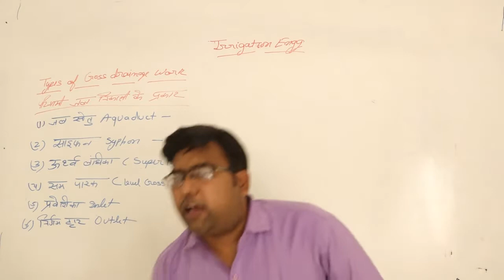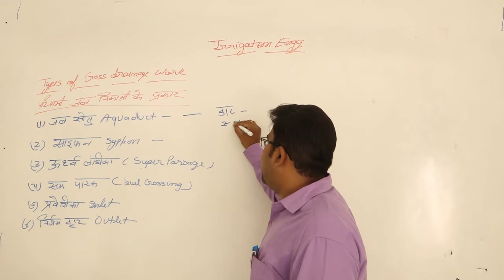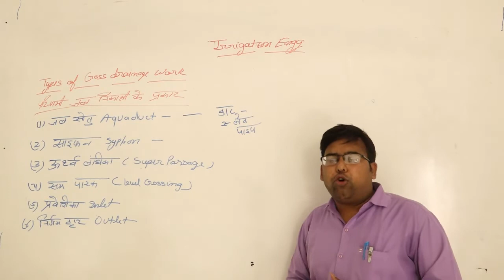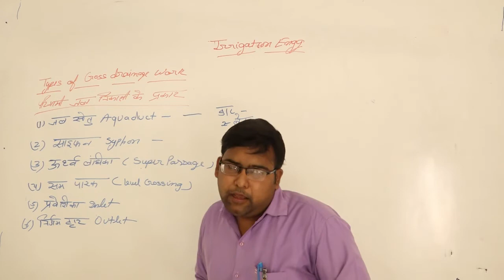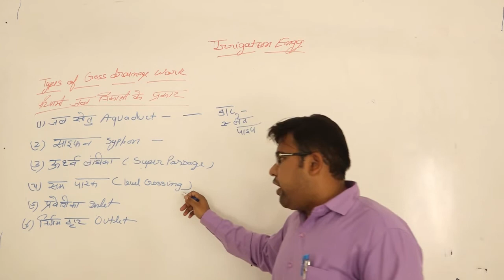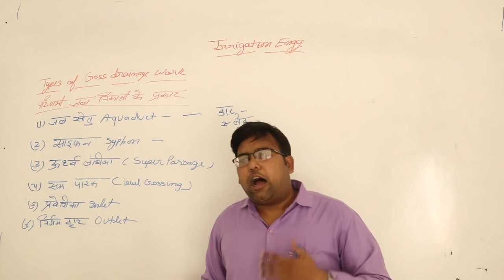Irrigation Types of drainage work